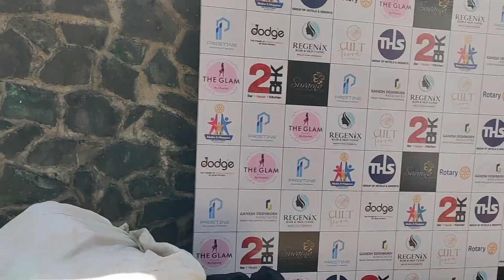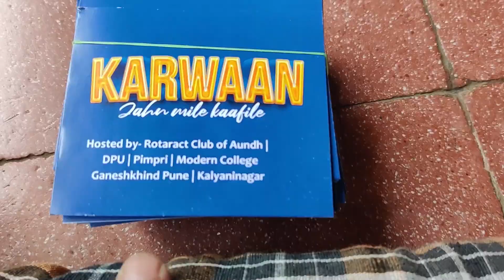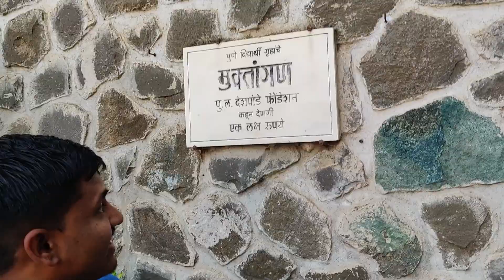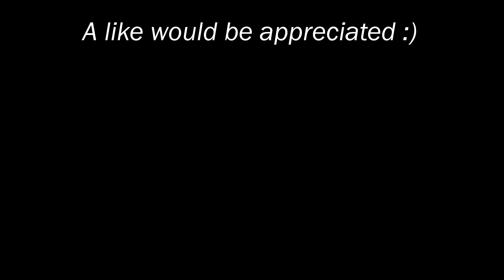Behind the Scenes: My Day as an Event Host 🎥👀 | Rohit Dange Vlogs 🤳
Join us as we take you behind the scenes of our Rotaract Club's cultural event! As hosts, we had a blast managing the event, enjoying the music and dance performances, and making memories along the way. In this vlog, we'll show you all the fun and chaos from Day 1 of the event. Whether you're a fellow Rotaractor or just interested in cultural events, this vlog is not to be missed!

🧲Tags -
Rohit DangeVlogs